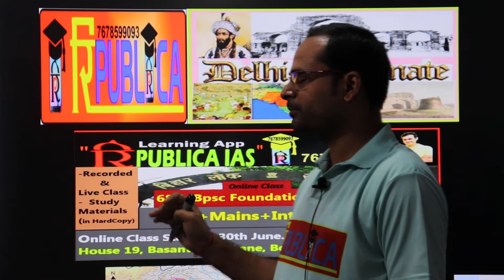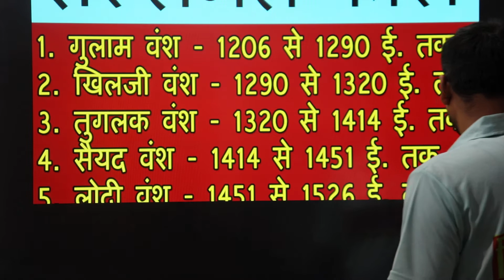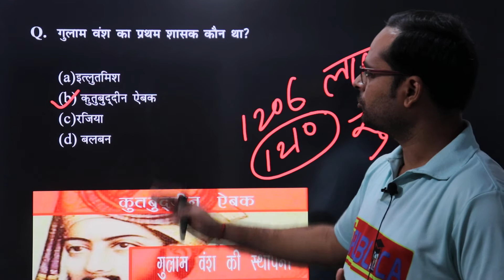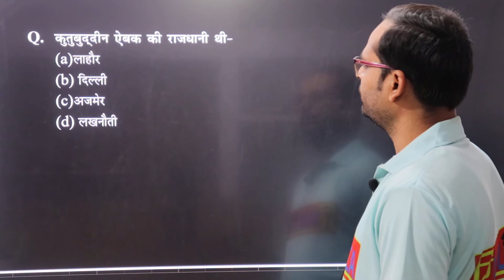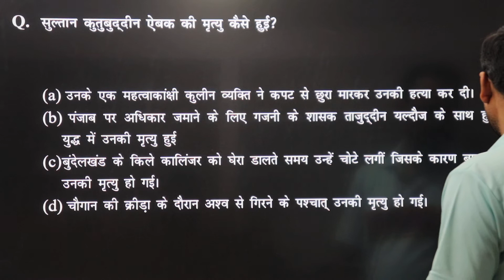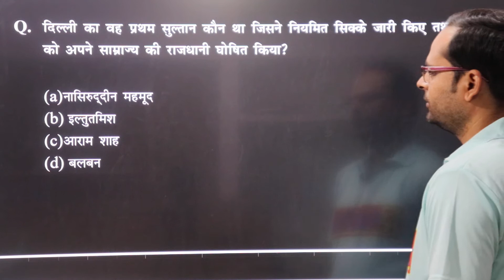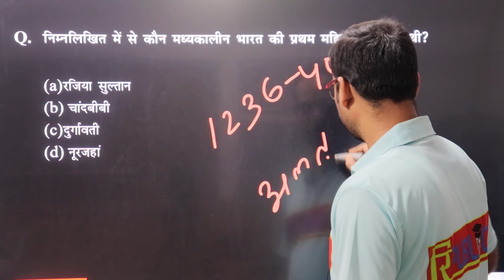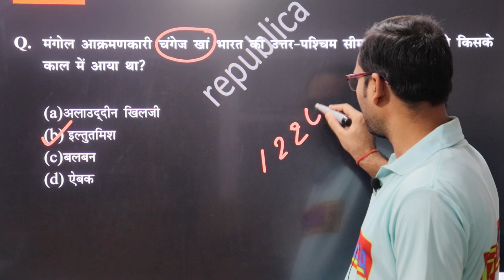GS Through Que Ans. His MCQ (Delhi Saltant-Gulam Vansh)-चित्रात्मक मेथड से. Foundation Batch 16 July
Foundation Online Batch is Starting from 16th of July. 67th Bpsc Test Series and 68th Bpsc Online class (with Hard Copy of the material) is going on. Install the "Republica" App from the playstore of your mobile. Call for details @ 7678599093
दिल्ली सल्तनत का राजा कौन था?
दिल्ली सल्तनत में कौन कौन से राज्य में शासन किया?
दिल्ली सल्तनत के आखिरी शासक कौन थे?गुलाम वंश के कुल कितने शासक थे?
ममलूक वंश के संस्थापक कौन थे?गुलाम वंश की स्थापना कैसे हुई?
दिल्ली सल्तनत का पहला गुलाम राजा कौन था?